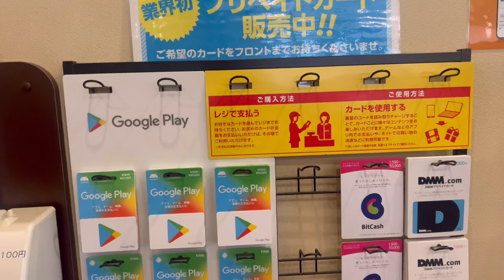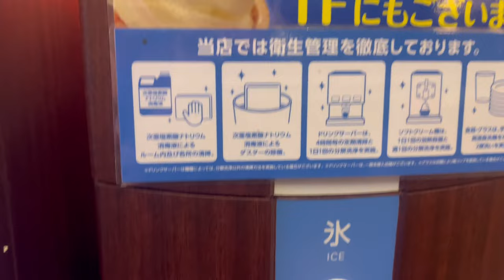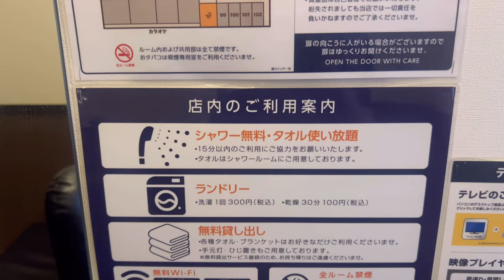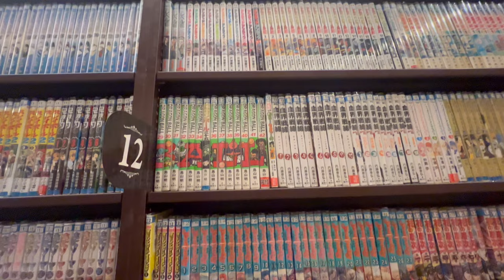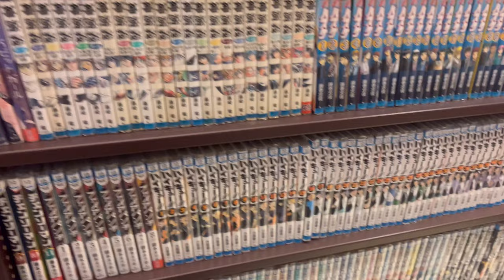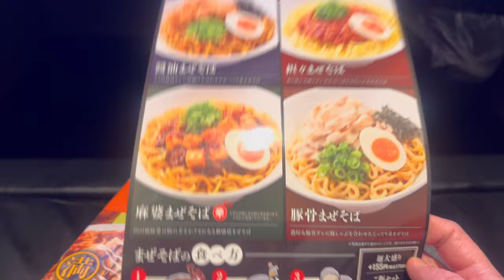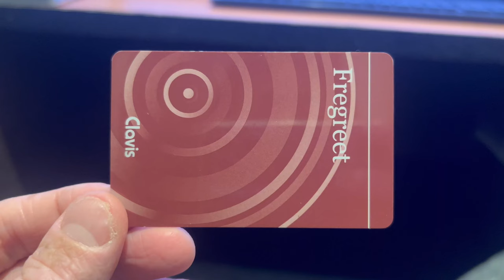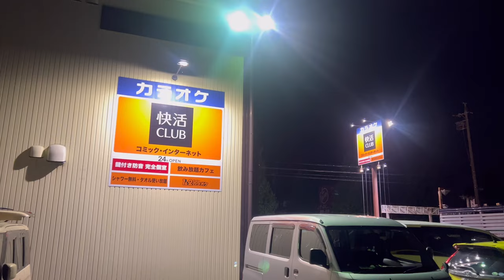【ネットカフェ】🖥📚快活クラブの『鍵付完全個室』が快適すぎた！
今回は、日本に全国展開していて24時間滞在出来るインターネットカフェ『快活CLUB』さんにお邪魔しました😊
滞在中はドリンク、アイスなどが追加料金無しで飲み放題食べ放題です！ダーツ、ビリヤードなども追加料金無しで利用する事が出来ます🎯🎱
シャワーは店舗によっては無料で利用する事ができます🚿

[日本のネットカフェ店舗数ランキング"TOP5"]2022年時点
🥇【1位】快活CLUB

[他クリエイターの関連動画]
・日本で1番人気のインターネットカフェ『快活クラブ』の鍵付き個室で宿泊しました
@Traveling in Japan
・【Japanese cafe】今だからこそ行きたい快活クラブを紹介！【防音鍵付き完全個室】
・【もはやホテル】快活クラブの一番広い個室部屋がシャワー付きで快適すぎた。
[他リスペクトクリエイター］

＊このチャンネルの動画はすべて多言語字幕に対応しています!(^^)!字幕を表示させてお楽しみ下さい。
(タイトル、説明、字幕の翻訳は自動生成のため誤りのある可能性があります)

＊動画内、チャンネル説明欄に表示されてる料金は為替等の影響により変動する場合があります